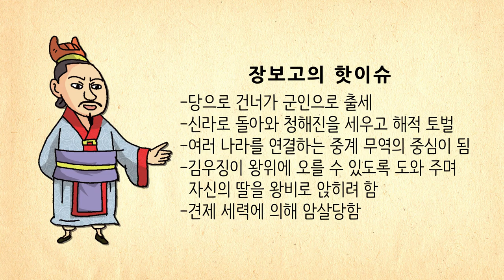[생방송 한국사] 장보고